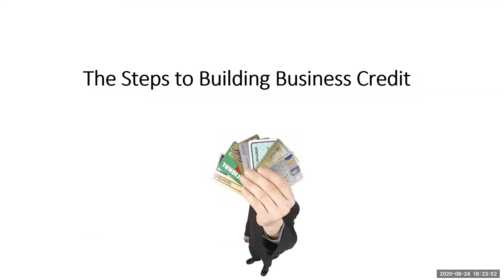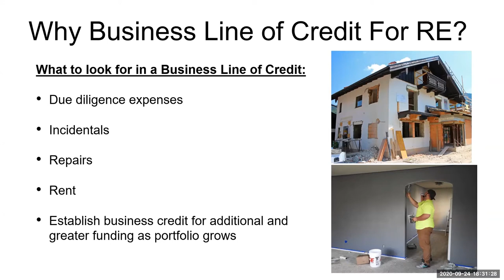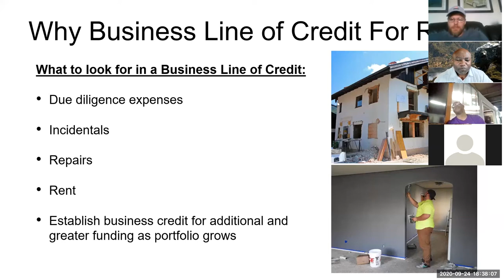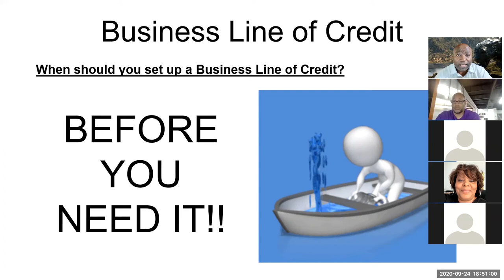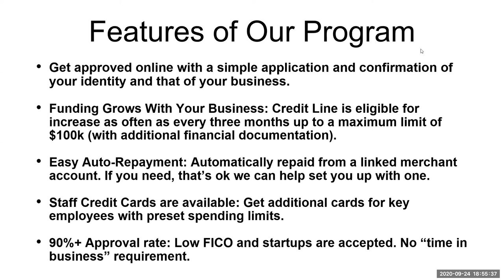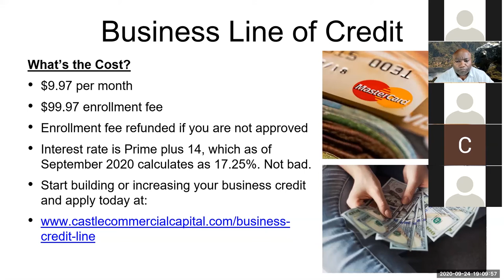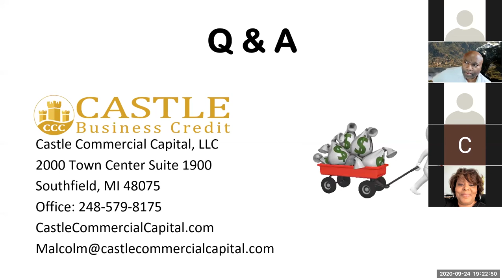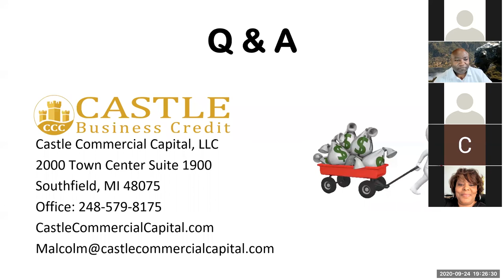Live Zoom Meetup: Business Line of Credit for Landlords 9-24-20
The unsecured business line of credit we discussed has no personal guarantee, time in business, or income requirements. This is business credit in the name of the business without an initial hard credit inquiry or personal credit reporting. Initial credit limits up to $10,000 are allowed. The final credit limIt can increase to $100,000 with income documentation.

for more info and to apply.

This video is from a live Zoom Meetup on 9/24/20 where we discussed Business Lines of Credit for Landlords. This meeting is the 2nd monthly Metro Detroit CRE Group Meetup in September. The Metro Detroit Commercial Real Estate Group meets twice monthly currently via Zoom only. Malcolm Turner of Castle Commercial Capital is the group's meetup organizer.

Introduction to Castle Commercial Capital -
WHAT WE DO: We help investors build their commercial real estate portfolio and improve the cash flow of their existing properties by lending quickly and at a lower cost than most lenders.

WHO WE WORK WITH: We partner with investors and developers of commercial real estate on the following property types:
- Multi-family: Luxury, Market Rate, and Affordable Housing. Senior and Student Housing
- Hospitality: Full Service, Limited Service, and Boutique Hotels. Flagged and Non-Flagged properties
- Office including Medical Office. Class A, B, C, and even D!
- Industrial and Warehouse property including owner-user on a case-by-case basis
- Most forms of commercial real estate will be considered. Retail strip centers, Independent Living Facilities, and portfolio loans for transactions involving multiple properties.

WHY IT WORKS: When you partner with Castle Commercial Capital you get the most efficient and cost effective loan products and financing packages that investors are looking for right now.

WHAT MAKES US DIFFERENT: As a direct lender, We can finance your commercial property quickly (30days or less) and efficiently. If your project does not fit our credit box, then as a direct correspondent broker We can finance your transaction with a wide variety of GSE sponsored loans (HUD, Freddie Mac, and Fannie Mae) as well as private institutional capital. This allows us to accommodate a large range of deal structures and loan sizes ($1M to $50M). Your real estate objectives are accomplished with service that exceeds expectations.

HOW IT WORKS: Our process begins with a free phone consultation to evaluate your commercial finance needs and options. Contact today to discuss lending solutions for your situation.